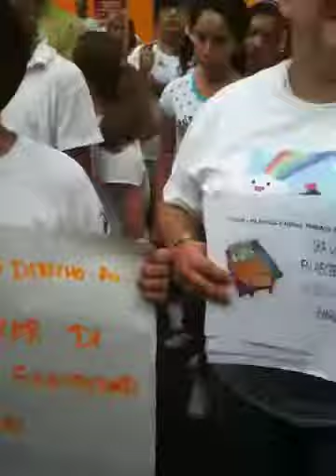Los niños leen sus derechos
En la marcha a 4 Medes del incendio de guardería ABC